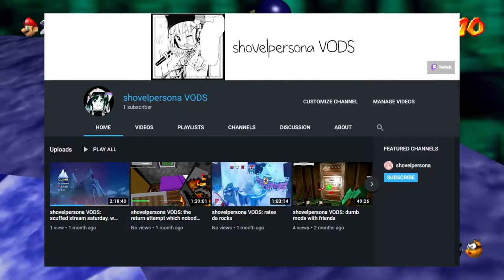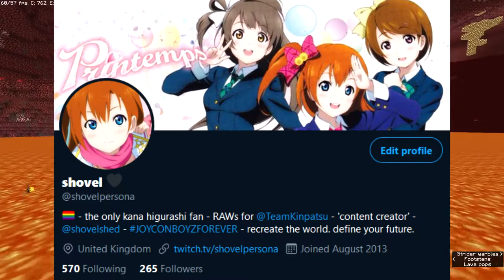minecraft steve performs internet necromancy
Out from the void, a figure enters the scene.

Yuujou - Love Live! School Idol Project OST
Throwback Galaxy - Super Mario Galaxy 2 OST
Chop Chop - Minecraft Battle and Glide Mini-Games OST
Bfg Division - DOOM (2016) OST
Glide 1 - Minecraft Battle and Glide Mini-Games OST
Zenkai no Love Live! - Love Live! School Idol Project OST
Mob Smash - Super Smash Bros. Ultimate OST

The October Channel Update